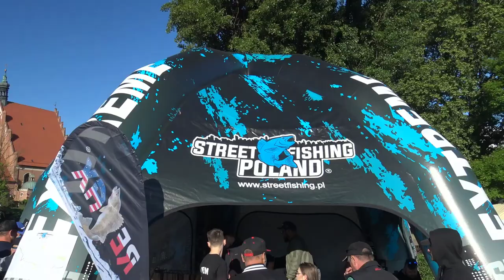Street Fishing Extreme Bydgoszcz 2018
Street Fishing to nowoczesny, modny i efektywny model wędkarstwa dla każdego! Sprawdź jak wyglądał kolejny event w Bydgoszczy. Przynęty SpinMad odegrały na tych zawodach kluczową rolę ;)